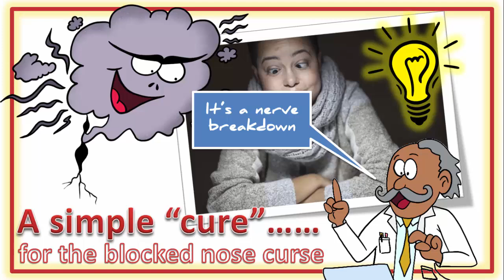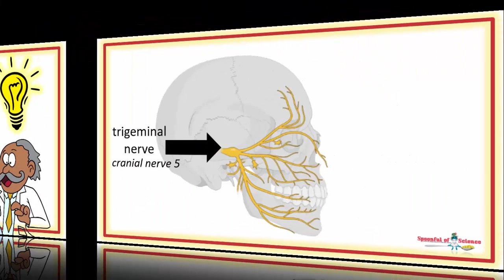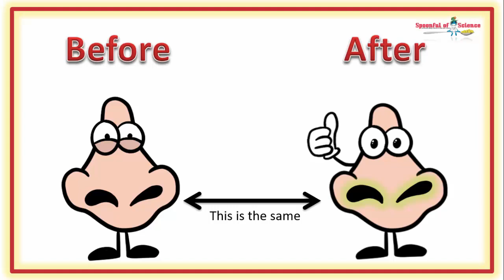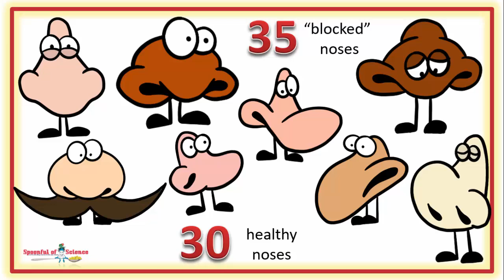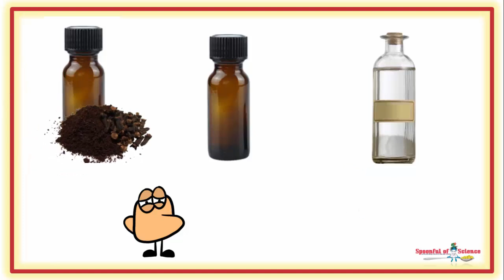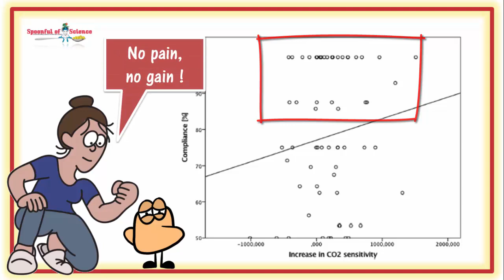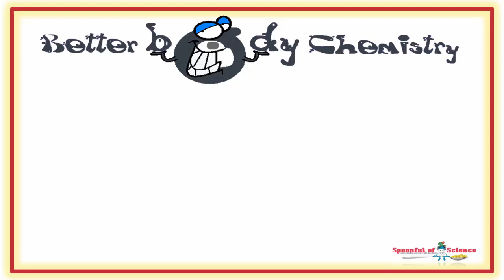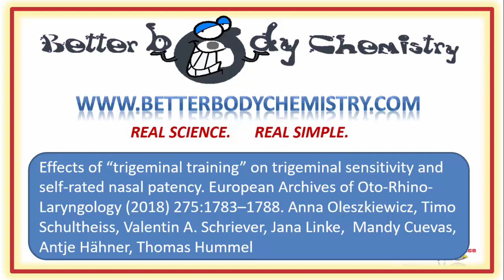The cure for chronic sinusitis might be a sniff away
Does your nose always feel a little BLOCKED ?

It’s more a sensation, than a reality and this is what makes it so hard to cope with. The official name for the problem is chronic sinusitis.

Your doctor will shrug his shoulders and possibly blame pollution.  It’s  one of those things, for the most part, you just learn to live with.

This problem of subjective nasal patency came on the radar of a group of European researchers. They had the bright idea, that the source of the problem was the nerve that services the nasal cavity and set about investigating.

Join us for this episode of BETTER BODY CHEMISTRY TV, as we catch up with their musing which might turn out to be the simple cure for your blocked nose curse.